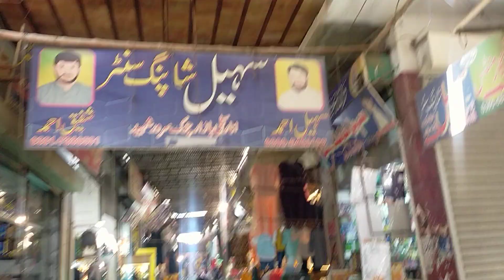Chowk Munda Bazar with Ahsan Ansari